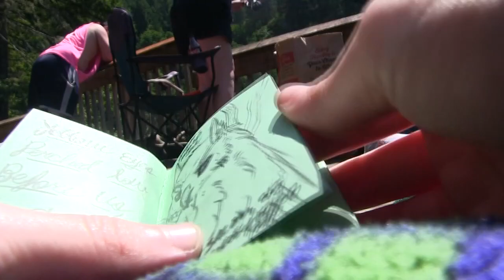Herping For Cute Salamanders! | Lake Trip Vlog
PRAISE THE LORD SALAMANDAS.

-Everywhere I Go by ONLAP

MAIN INSTAGRAM: @ThyVampire
ART INSTAGRAM: @vampiresart
(+ MORE)